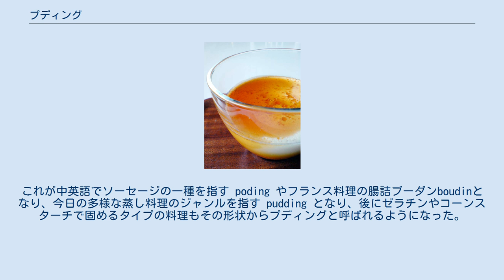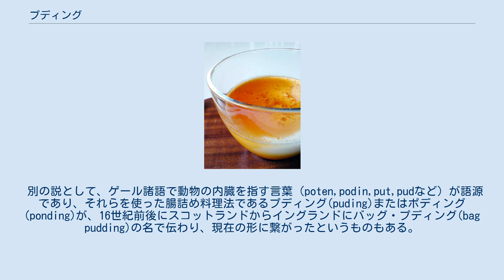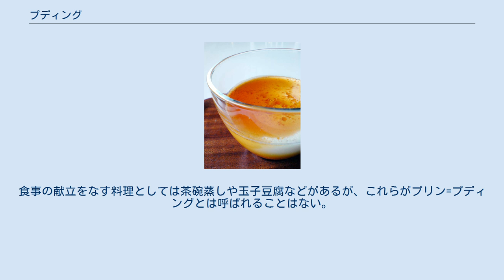プディング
カスタードプディング プディング（英: pudding）は、小麦粉、米、ラード、肉、卵、牛乳、バター、果物などの材料を混ぜて、砂糖、塩などの調味料や香辛料で味付けし、煮たり蒸したり焼いたりして固めた料理の総称。
 pudding の原型は古英語の puduc で、元来は腫れ物を指す語であったとされる。
これが中英語でソーセージの一種を指す poding やフランス料理の腸詰ブーダンboudinとなり、今日の多様な蒸し料理のジャンルを指す pudding となり、後にゼラチンやコーンスターチで固めるタイプの料理もその形状からプディングと呼ばれるようになった。
 別の説として、ゲール諸語で動物の内臓を指す言葉（poten,podin,put,pudなど）が語源であり、それらを使った腸詰め料理法であるプディング(puding)またはポディング(ponding)が、16世紀前後にスコットランドからイングランドにバッグ・プディング(bag pudding)の名で伝わり、現在の形に繋がったというものもある。
記録にあるお菓子としてのプディングの始まりは17世紀のプラム・プディングが始まりであり、ヴィクトリア朝の時代にかけて多様化していく。
ハイティーの文化に合わせて、動物性の油脂を使った重いプディングも多い。
 ブラックプディングのような初期のプディングは、動物の腸を使っていたため狩猟シーズンしか作ることができず、簡単に作れる料理でもなかった。
その後、腸の代わりに布で包む方法が考案されプディングは広く普及した。
家にかまどを持たない下層階級の人々にとって、少ない燃料費で作れるうえに栄養価の高い合理的で経済的な食品だった。
 ライスプディング、ブレッドアンドバタープディング、ブラックプディング、ヨークシャー・プディング、チョコレートプディングなど、メイン料理からデザートまで、その種類は多岐にわたる。
 またイギリスでは、「本日のプディング」のようにデザートの同義語としても用いる。
 日本で一般的にプリンとよばれるカスタードプディングも、プディングの一種である。
プディングが日本に伝わったのは、江戸時代後期から明治時代初期である。
プディングの発音は、日本人の耳には「ポッディング」や「プッジング」とさまざまに聞こえたが、やがて「プリン」という発音・カナ表記が定着した。
ただ、日本では21世期現在、この「プリン」は甘味、菓子としてのそれを指すのがもっぱらである。
食事の献立をなす料理としては茶碗蒸しや玉子豆腐などがあるが、これらがプリン=プディングとは呼ばれることはない。
   ウィキメディア・コモンズには、プディングに関するカテゴリがあります。